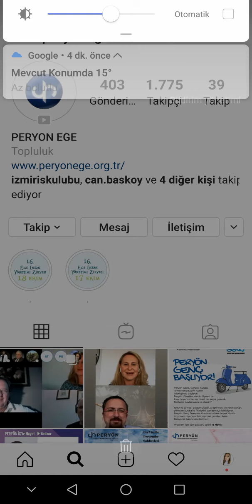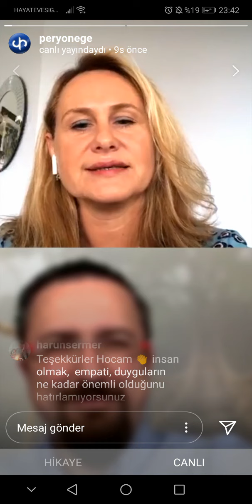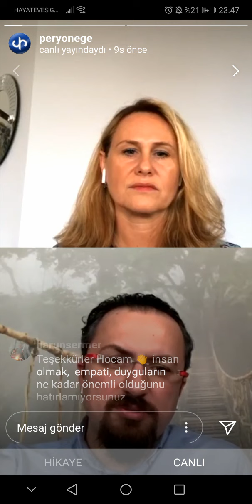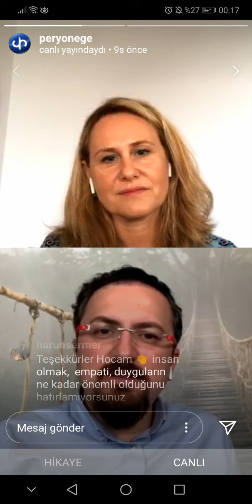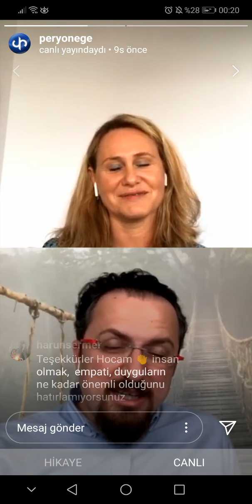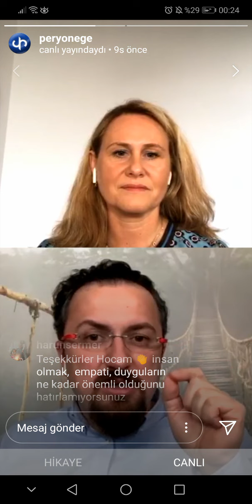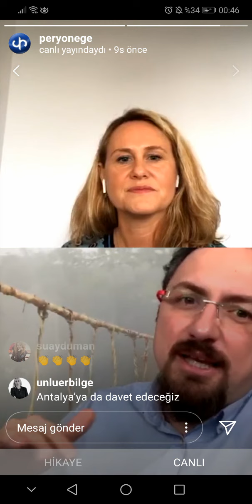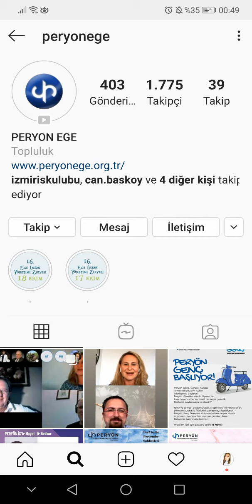PANDEMİ GÜNLERİNDE EBEVEYNLİK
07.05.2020 tarihinde Uzm. Dr. Kerem DÜNDAR ile Başkan Yardımcımız Ece SÜEREN OK Instagram canlı yayını ile PERYÖN üye ve gönüllüleri ile birlikte oldu. Sayın Uzm. Dr. Kerem DÜNDAR’a teşekkür ederiz.